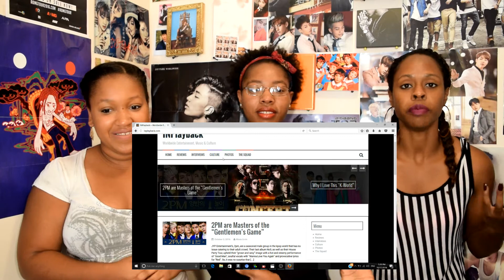INPlayback.com, Interview with Chacha Malone, CL, Crush, Hi-Lite Records & More...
Twitter & Instagram: Idolnoonas
                   TinyRedToy
                   AwwUMadeMeInk